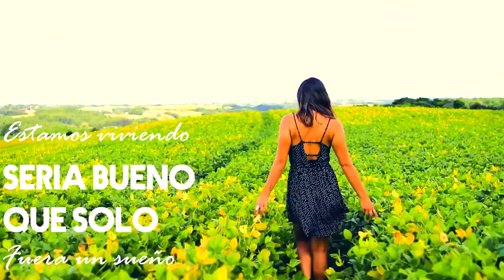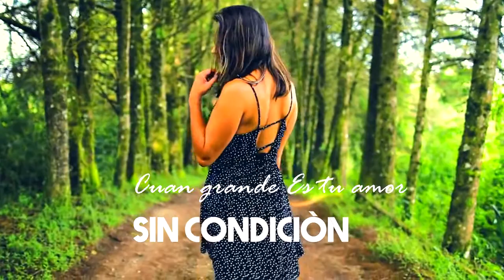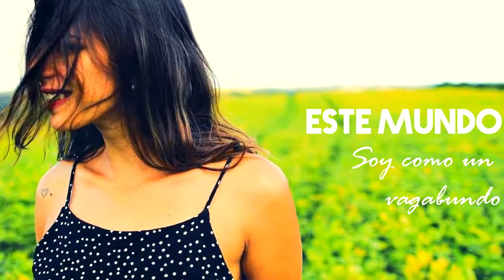Miguel Villalobos & Matt Ayala - Falsedad - Video Lyric HD - 2017